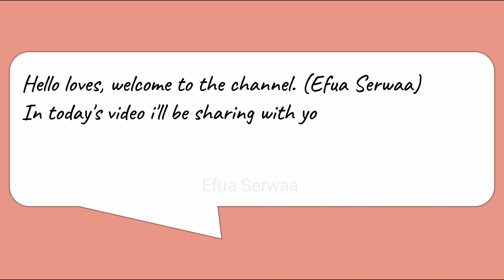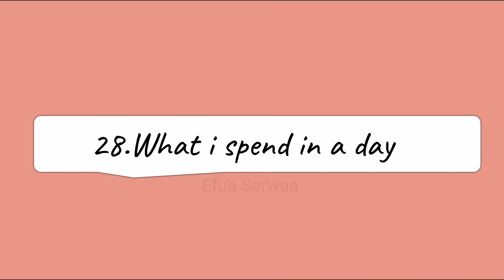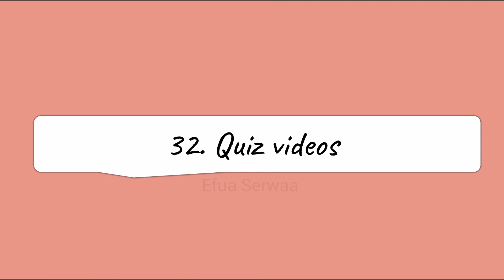31+ YouTube Video Ideas without Showing your Face 2023 |Beginners YouTube Videos Ideas | Efua Serwaa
Hello Loves, welcome to Efua serwaa… In today’s video, I’ll be sharing with you 31+ YouTube video ideas without showing your face. Camera shy, or just don’t want to appear in your videos? These are some quick faceless video ideas to get you started!

• What $41 Will Get You in Ghana Grocery Store | Cost Of Food in Ghana |Budget Grocery Shopping
• Do You Have Dates and Coconut? Make This Simple Delicious DATE MILK RECIPE in 5 MINUTES